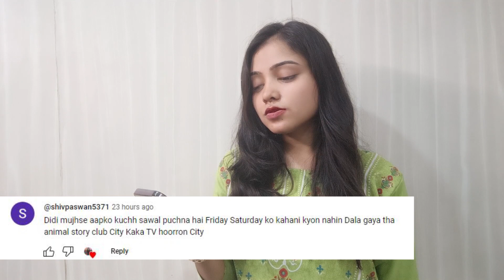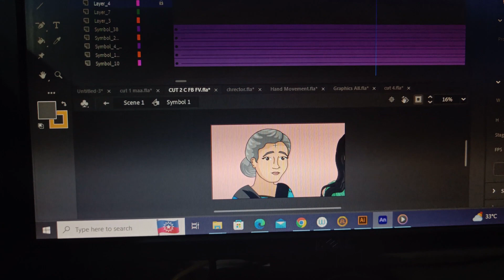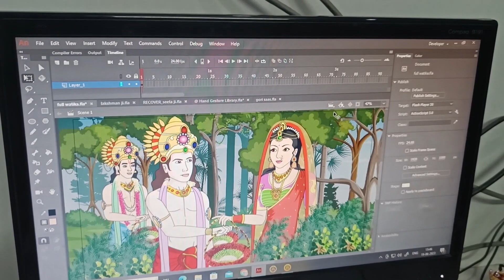What's the Secret Behind Anim Raaz's Animated Video Shoot?!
lots of  ❤️

   vlog, 2d animation, daily vlog, sourav joshi vlogs